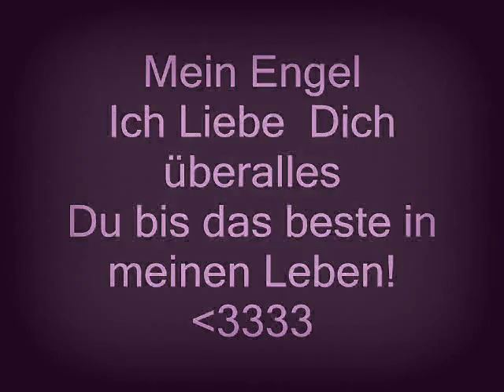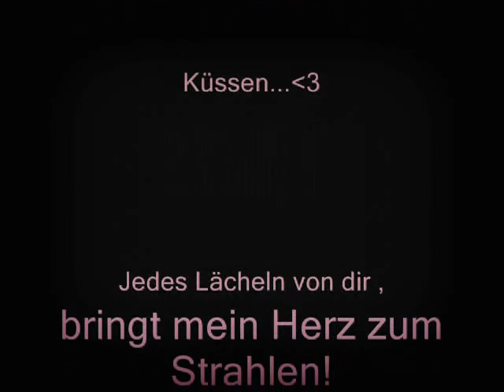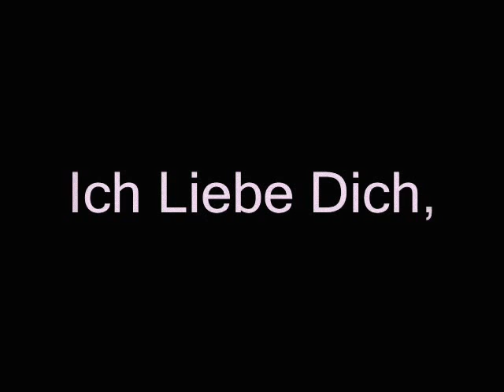Mein Leben und ich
Mein Engel Ilove you!